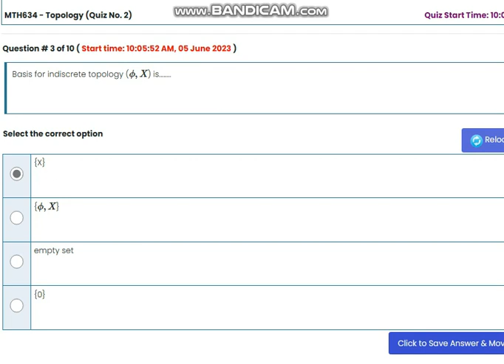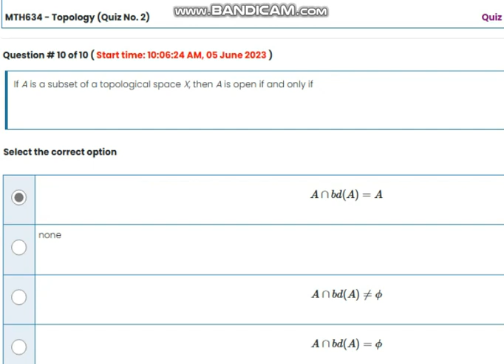MTH634 Topology Quiz No 2 Solution